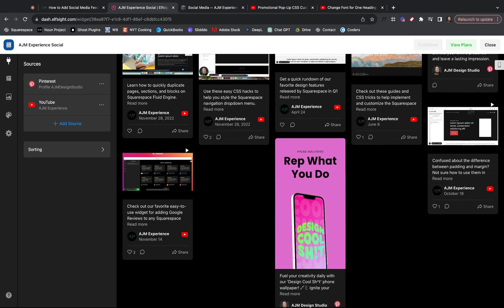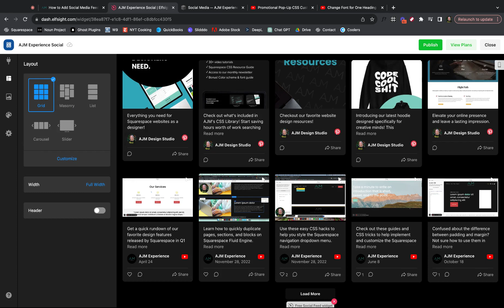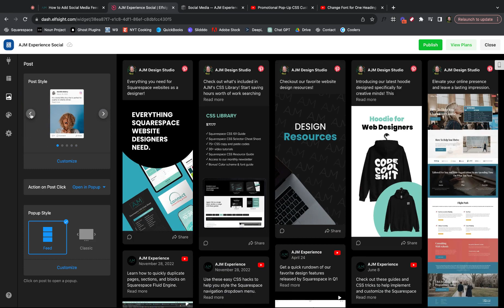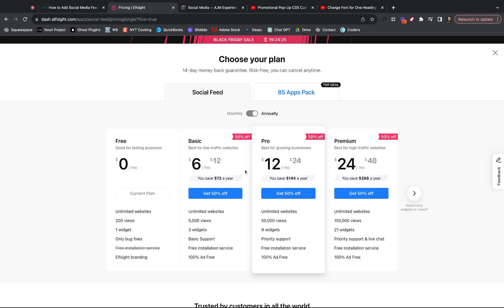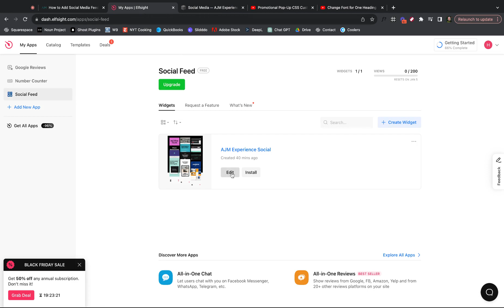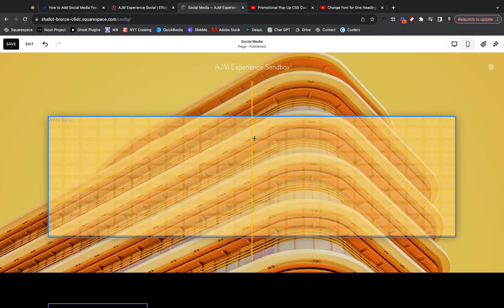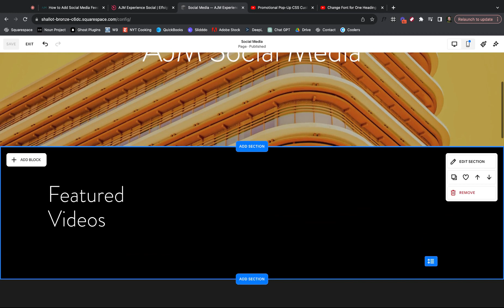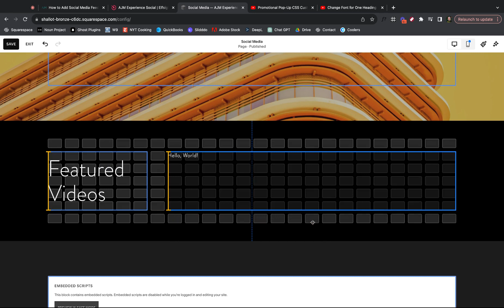Adding Social Media Feed to Squarespace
Here’s our favorite ways to add social media feeds to Squarespace + build a custom social media page.

My name is Amanda Jones McNay and I am a Squarespace web designer and CSS nerd. I have designed well over 100 different Squarespace sites for clients and have used custom CSS code in every one of them. My site is dedicated to helping all CSS designers to perfect their craft and create cool sh!t.